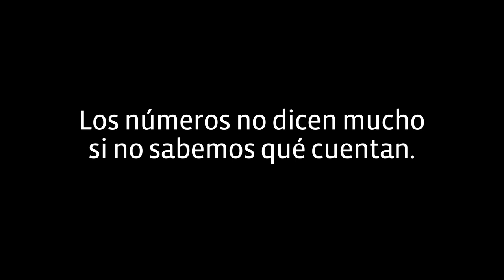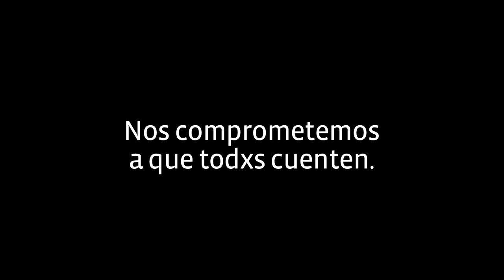¿Y tú qué cuentas?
Video realizado para la organización TECHO durante Diciembre de 2013 en el estado de Jalisco, México.